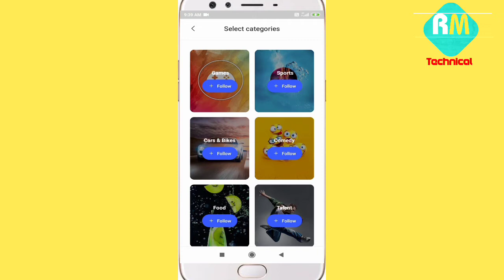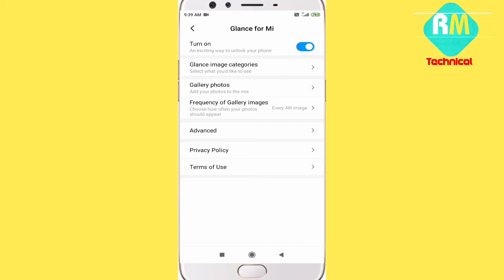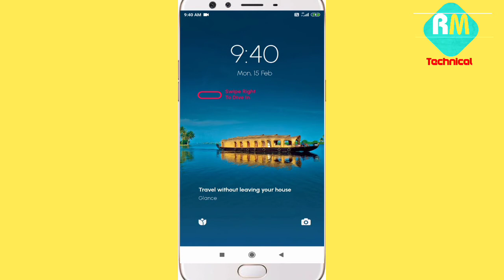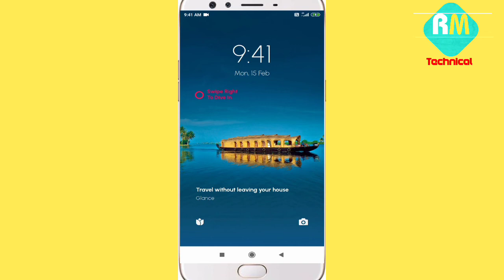glance app ko kaise use kare|glance app kaise download kare|glance app pe photo upload||By Raj Mehra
ग्लांस अप्प पे अपनी फ़ोटो कैसे उपलोड करें 2021
ग्लांस अप्प पे को कैसे चलाए 2021
Glance app pe apni photo kaise upload kare 2021
How to use glance app 2021
Use glance app 2021
Vivo phone me glance app kaise chalye
Oppo phone me glance apl use kaise kare
Mi phone me glance app pe apna photo kaise upload kare 2021
Glance App Kaise Use Kare || How To Use Glance App || Glance App Kya Hai || Glance App kaise Chalaye 2021

glance app kya hai
How to use glance app
Glance App 2021
glance app kaise use kare glance app
glance apo kaise chalaye Glance App Use in Hindi
glance app pe photo kaise upload kare 2021
glance app for samsung phone
glance app full tutorial